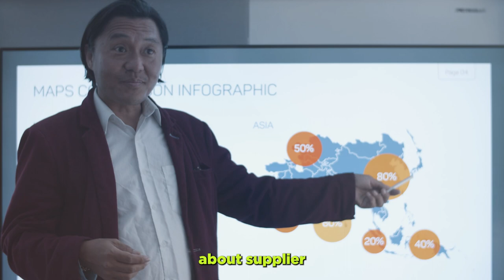Build your winning product with Adam Judelson | WLTB Podcast #180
Adam Judelson is the Founder and CEO of First Principles Catalyst, a product agency that sources, vets, and grooms expert product talent.

In this interview we talk about product, building great products, finding great product talent, and much more!

00:00 - Balancing Business and Specialty
03:38 - The Power of Incremental Learning
06:58 - From Family Business to IT Development
10:29 - Building Boundaries for Success in Client Relationships
13:36 - Coaching for Startup Growth
17:14 - VC vs. Bootstrapping: A Founder's Dilemma
20:46 - Pathways to Quick Growth
24:03 - From Government Job to Entrepreneurship
27:19 - Pricing Models and Customer Psychology
30:46 - Service Tiers and Customer Satisfaction
34:15 - Productivity and Memory
37:26 - Leveraging Tools for Business Efficiency